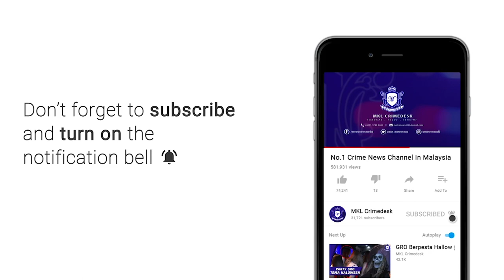MKL Crimedesk | Proses Nyah Cemar Covid19 Bomba KL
sementara itu,
jabatan bomba dan penyelamat kuala lumpur telah melaksanakan proses sanitasi awam covid 19 di kawasan persekitaran bukit damansara.

ia turut melibatkan kawasan jalan setia kasih hingga jalan setia kasih 9, jalan setia bakti 2, setia bakti 3 dan setia bakti 5.

komander operasi sanitasi awam covid 19 jbpm kuala lumpur penguasa kanan bomba i nor mahathir mohammad berkata proses ini melibatkan  kekuatan 38 pegawai dan anggota disokong dengan kekuatan logistik iaitu 2 jentera air yang berkapasiti setiap satu tangki adalah 20 ribu liter termasuk 2 hilux dan 15 pam air.

kesemua kawasan terlibat berjaya di sempurnakan kurang 2 jam.